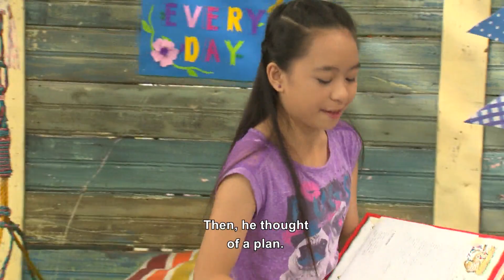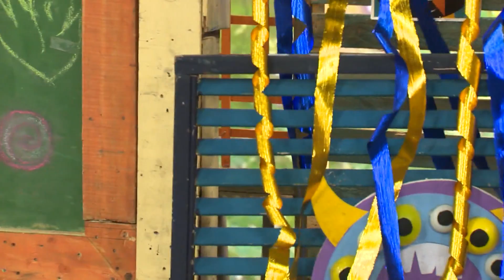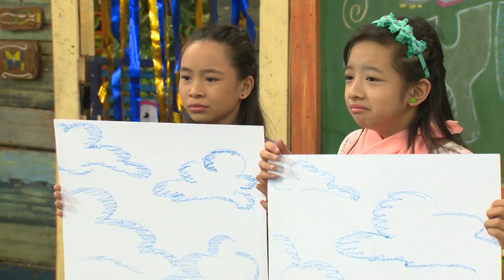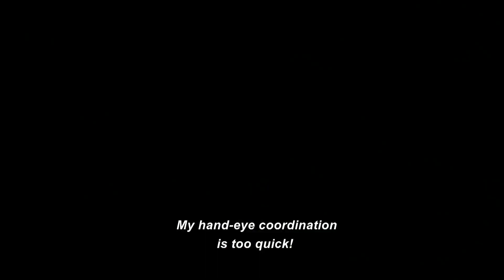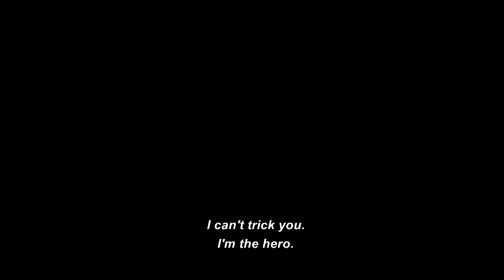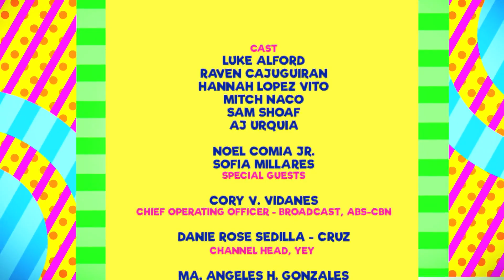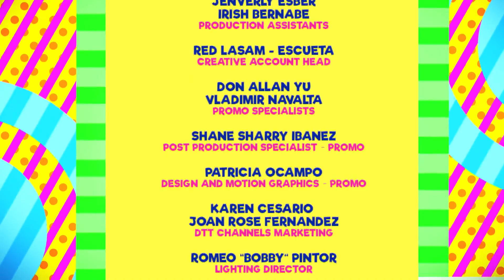StorYeY: Epic Supervillains Full Episode | Team YeY Season 1 (With Eng Subs)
Villains can be main characters too! Let's get to know siblings and rivals King Madali and Prince Bantugan and how they ruled Bumbaran!

In another story, Ibalon, an epic from Bicol, tells us about a supervillain monster Oryol who became friends and protector of heroes!